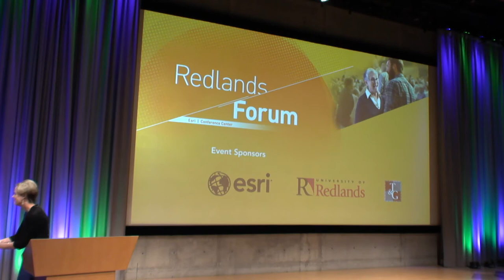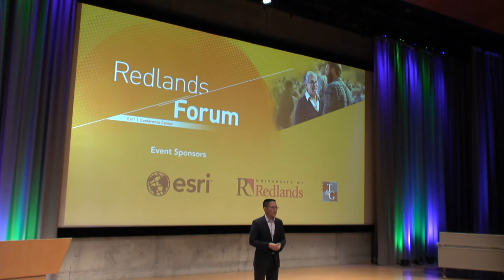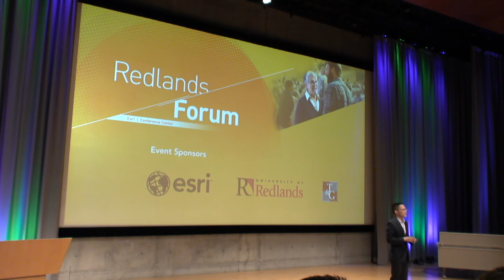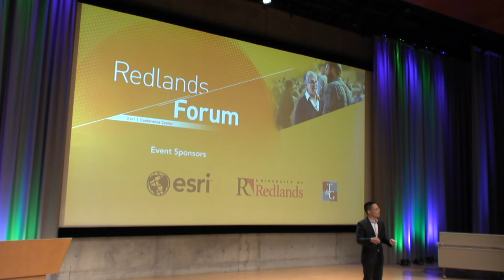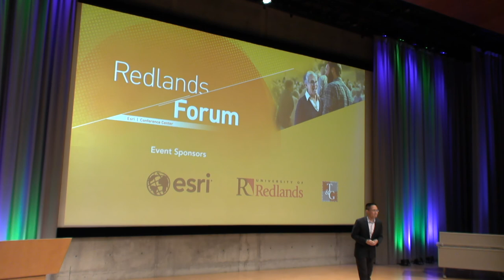You're More Powerful Than You Think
Far too many Americans are illiterate in power—what it is, how it operates, why some individuals have more than others. As a result, those few who do understand power wield it disproportionately.

How can you learn to activate your civic power to see problems through fresh eyes, and bypass broken institutions, stale ideologies, and divisive politics?

Eric Liu recently offered answers to this question in You’re More Powerful Than You Think: A Citizen’s Guide to Making Change. In this talk about power and civic purpose, Liu expounds the values, knowledge, and skills of effective citizenship, and rejuvenates the meaning of being an active American.